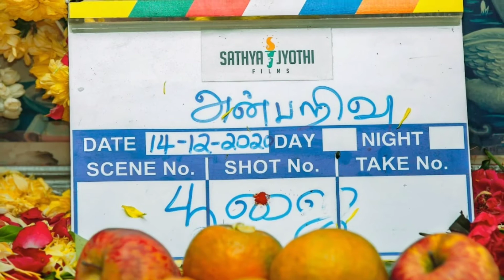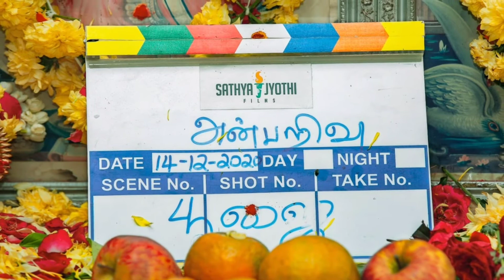HIPHOP ADHI NEXT MOVIE UPDATE / HH4 / MOVIE CONFIRMED / HEROINE UPDATE//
SEE ÆÑD ENJOY WATCHING 💌